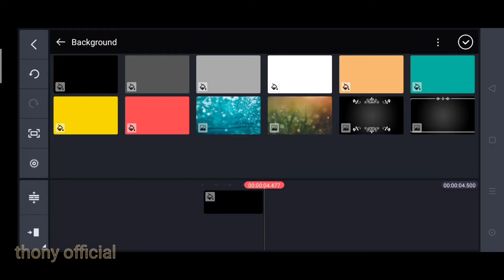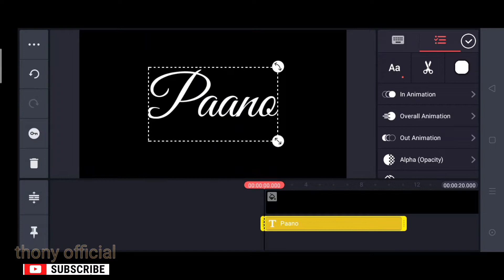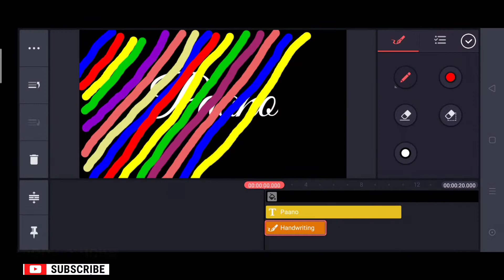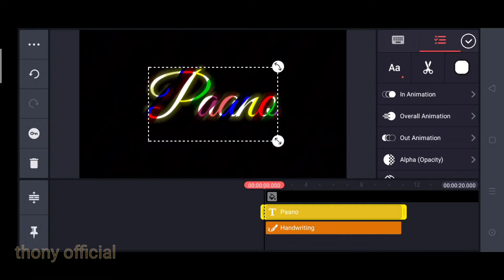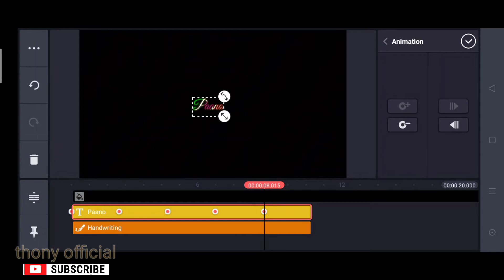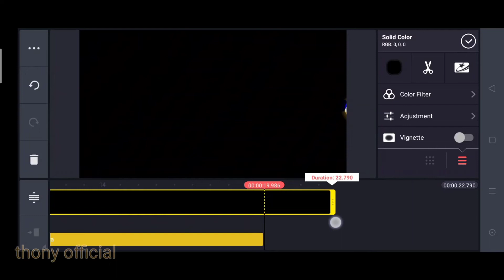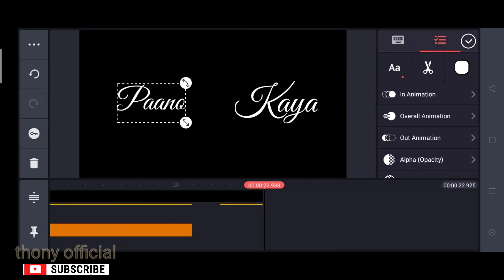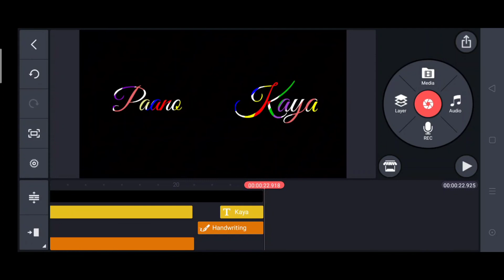madali at simpleng pag edit sa kinemaster / thony official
madali at simpleng pag edit sa kinemaster

kumosta po ang lahat!!
hangad ko po ang kaligtasan ng bawat isa.
nawa ay pagpalain po tayong lahat❤️❤️

guys hilingin ko sana ang inyong suporta at pagtangkilik
sa aking munting channel.